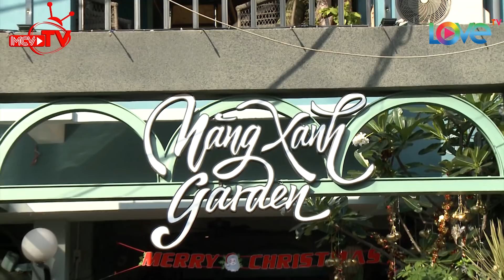Bấn loạn cô giáo mầm non CỰC XINH tham gia gameshow tìm chồng | Có ai muốn ứng tuyển không nè 💗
🎬 NỘI DUNG:
Phạm Thị Lài - nhân vật nữ chính của tập 17 "Lucky Me - Yêu Là Chọn" đã dành tặng cho chàng trai được chọn Vũ Huy Hưng một điệu múa trong không gian lãng mạn. Đó cũng chính là lời tỏ tình của cô gái phúc hậu, dễ thương dành cho người mình thích, khép lại một tập "Lucky Me - Yêu Là Chọn" thành công.

💡 CÚ PHÁP TÌM NHANH:
lucky me – yêu là chọn, yeu la chon tap 17, yeu la chon 17, yeu la chon #17, ylc tap 17, ylc 17, ylc #17, lucky me tap 17, lucky me 17, lucky me #17, lm tap 17, lm 17, lm #17

⭐ THÔNG TIN NGƯỜI CHƠI:
- Phạm Thị Lài (23 tuổi) – Giáo viên thể dục nhịp điệu.

- Vũ Duy Hưng (28 tuổi) – Kinh doanh.

- Phạm Đức Nhật (27 tuổi) – Nhân viên ngân hàng.
Tình sử: Chưa có mối tình nào.

- Lê Nhật Minh (24 tuổi) – Kinh doanh.